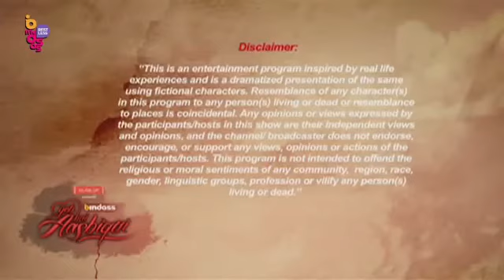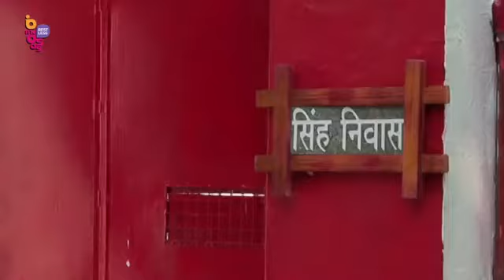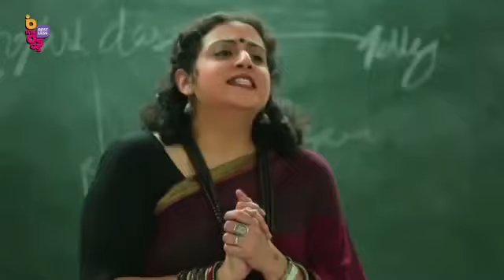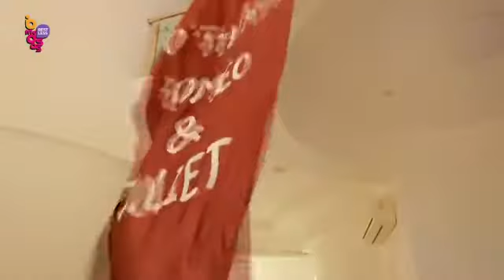yeh hai aashiqui ❤️ Pyaar tune kya kiya ❤️ love by chance ❤️ Emotional atyachar ❤️ crime petrol ❤️